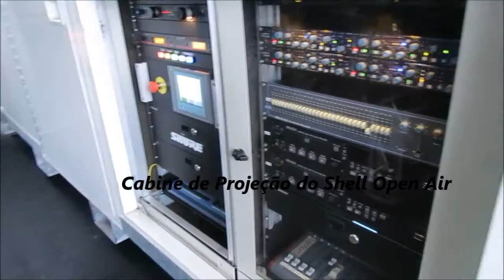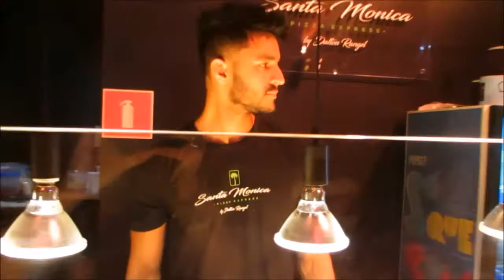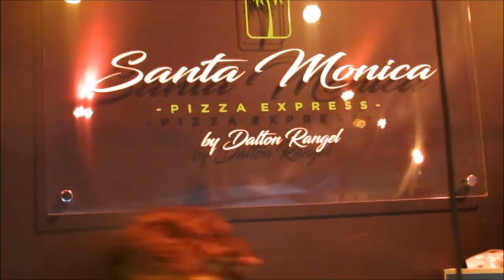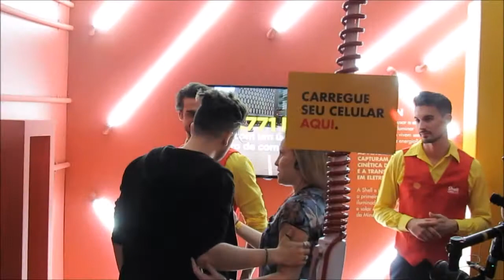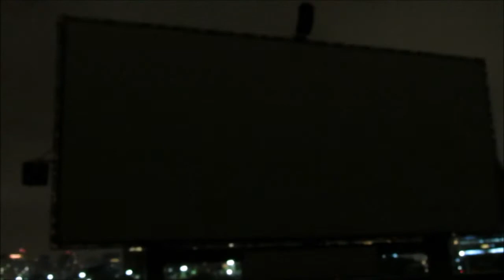Shell Open Air Jockey Club SP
Evento Open Air patrocinado pela Shell, em São Paulo no Jockey Clube. O mês todo de Novembro contará com filmes no telão gigante bem como shows diversos após a apresentação dos filmes com gastronomia e um espaço super gostoso. Super programa para as noites de SP no mês de novembro 2017.